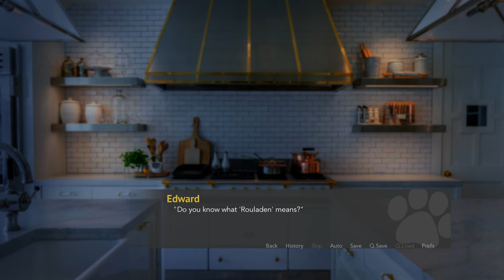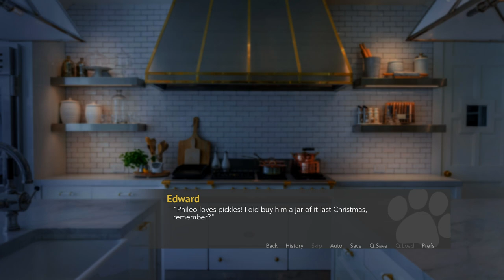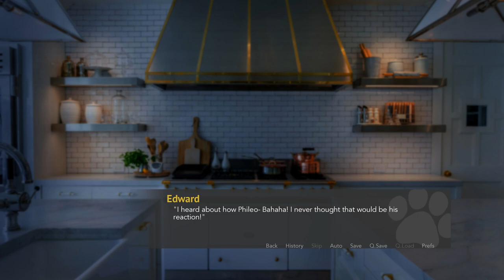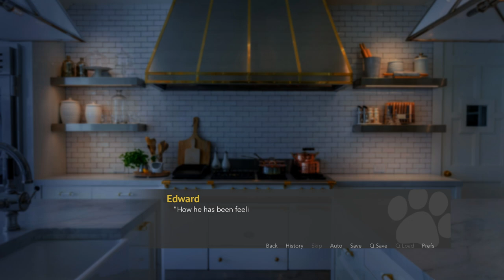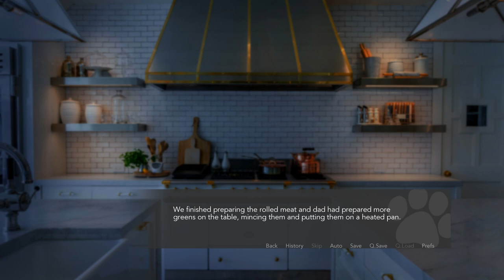Leo's Got a Boyfriend?!- A Place to Call Home #19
Geez, Leo really been gettin' around...

Jack seems like a pretty serious guy, but I detect some silliness hidden under there just begging to be let out by this game's random nature!